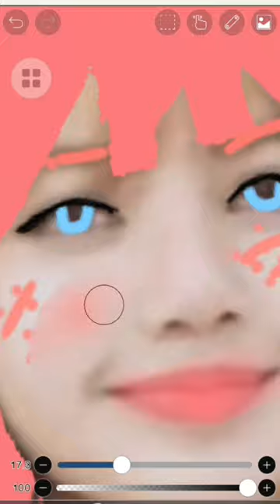lisa in light red hair blackpink lisa blink😘